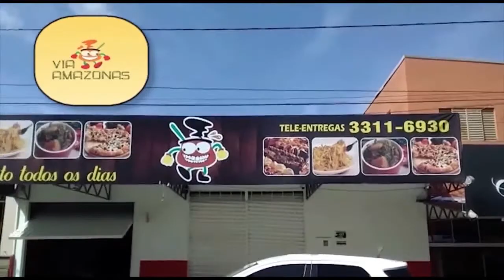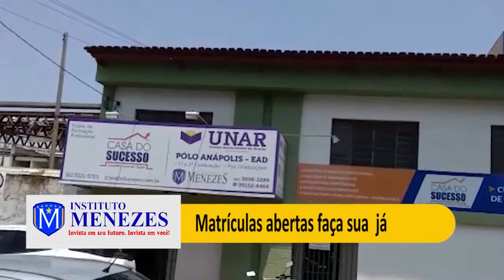Programa Visão Geral: Tânia Aparecida dos Santos- Capitã PM